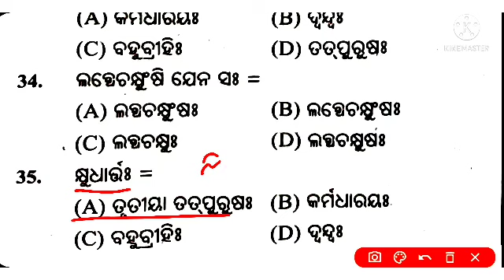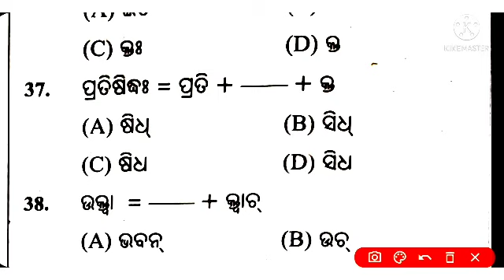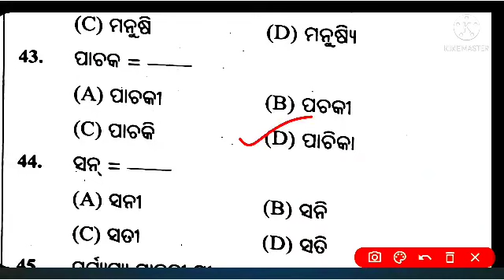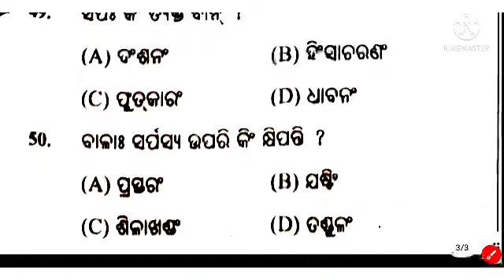sa1 Sanskrit 10th | 10th class Sanskrit question paper sa1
🔥SA 1 Question paper ( 10th class )

🔥Most welcome . We are making various educational videos for school , college and competitive exam. Stay with us.
                           Odia School and Job
                                             Team